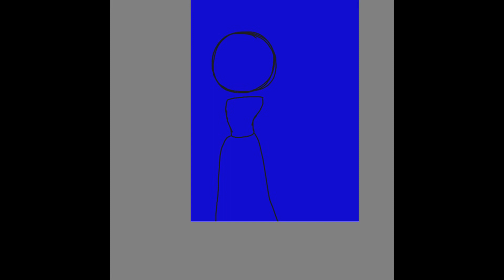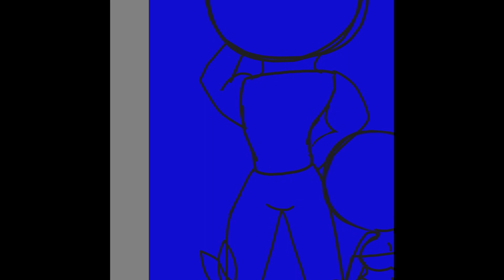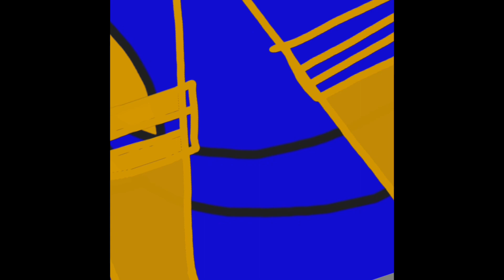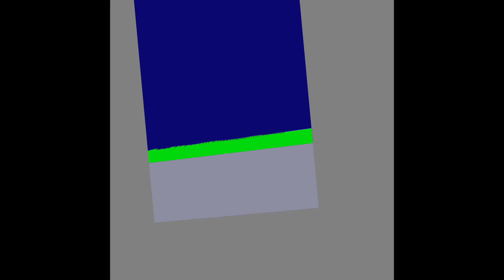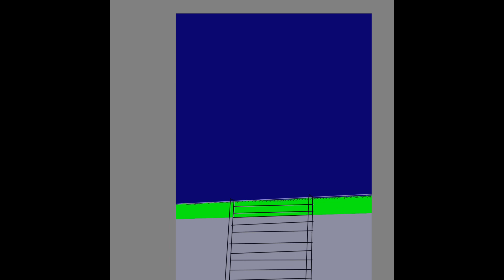My prince and the Cagon!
Introducing my bf G thang Lee aka Gigi he’s cool and cute!

I love u My prince 🥰😘